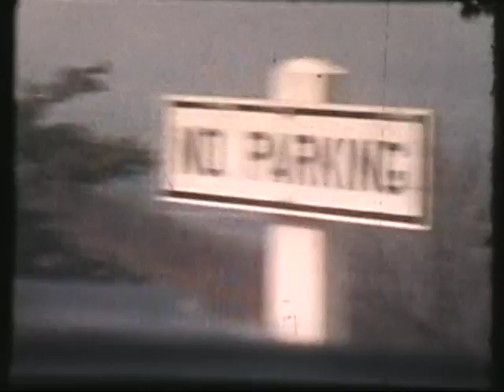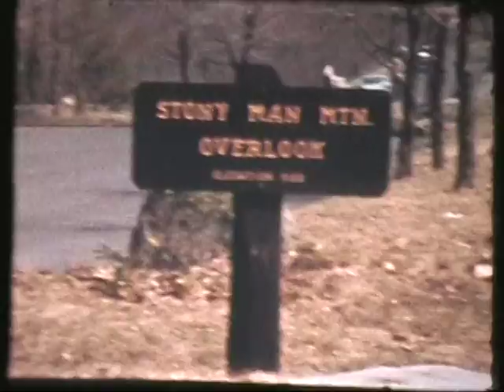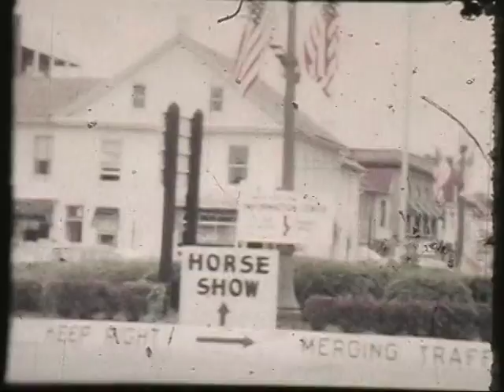Frank Parks Home Movies - Summer '57 - Fall '58